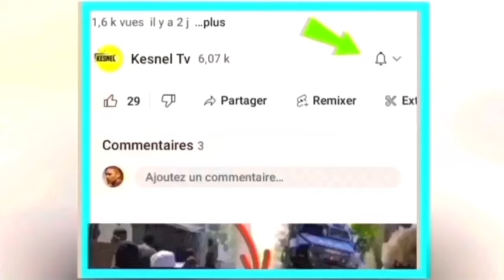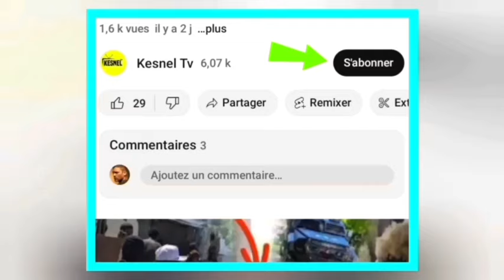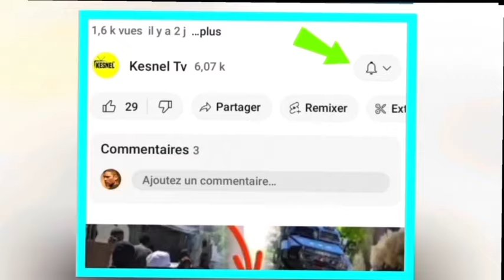nouvel cho cho 4 janvier 2024 guy phillipe potoprens ariel paka sipòte?dominiken pè guy phillipe